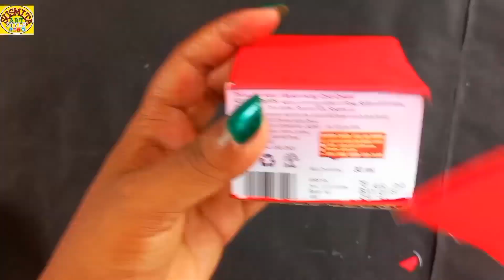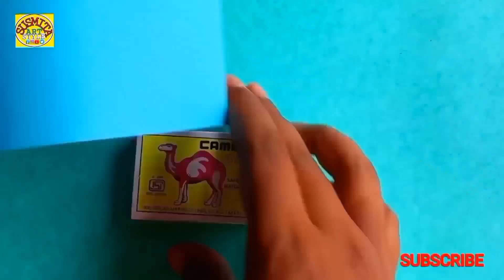4 mothers day gift ideas 2023/creative mothers day gift ideas/best gift for mom/Mothers day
4 mothers day gift ideas 2023/creative mothers day gift ideas/best gift for mom/Mothers day